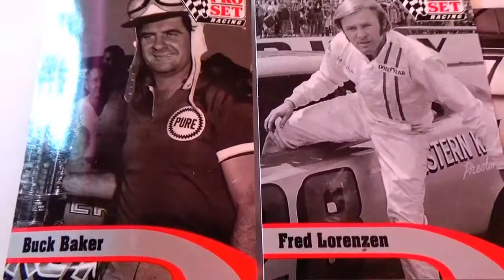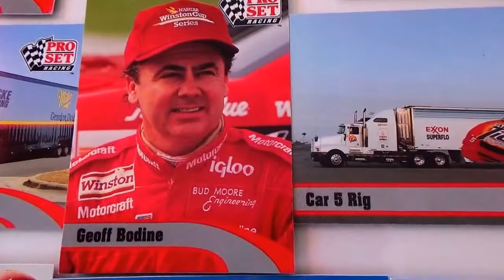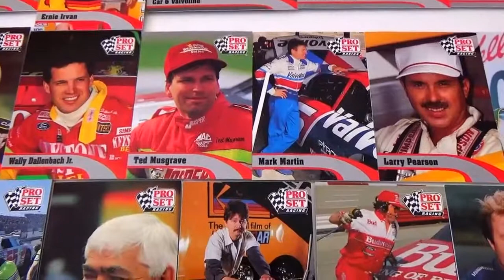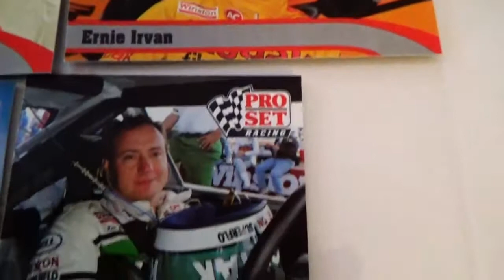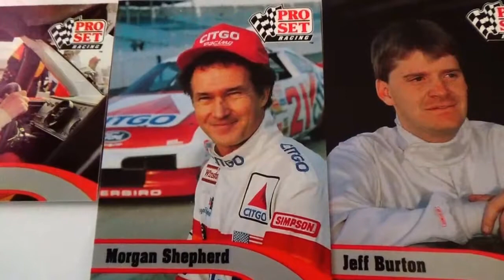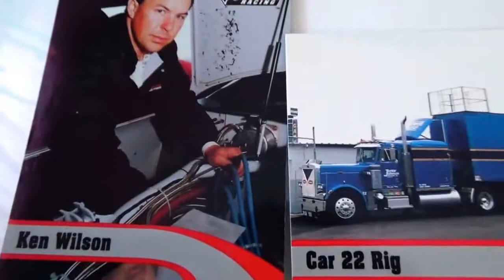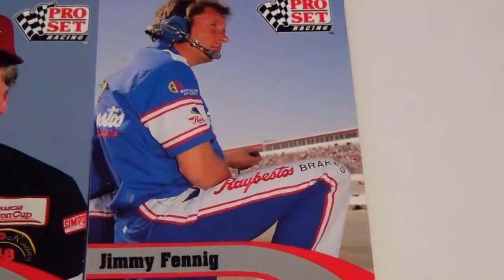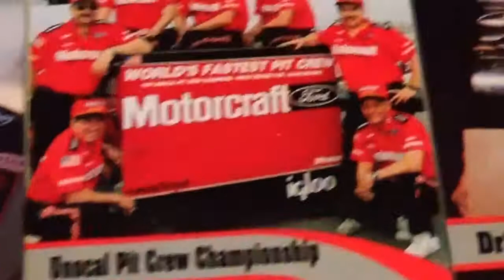Compilation Videos of 1992 Official Winston Cup Pro-Set Racing Cards